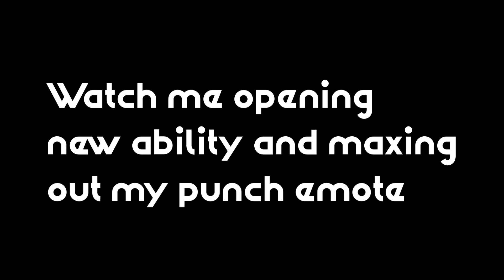Winning 4130 crowns in CHAMPION rank/Tier in Stumble guys - All tips and tricks